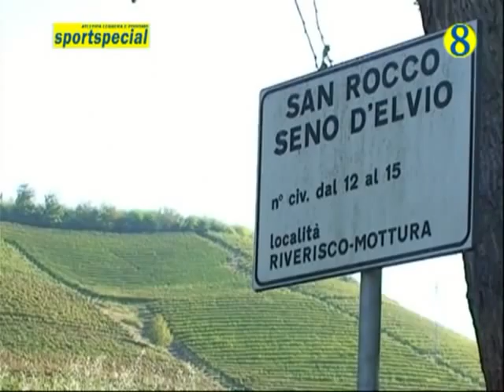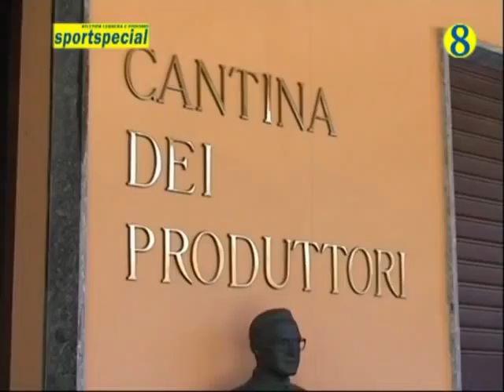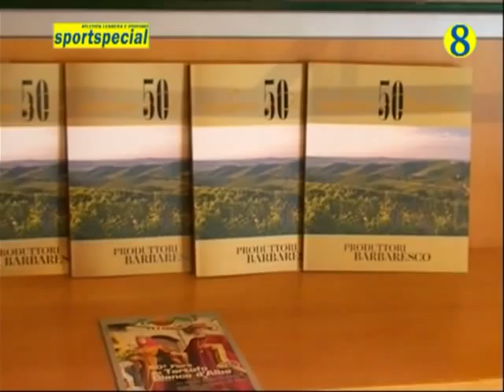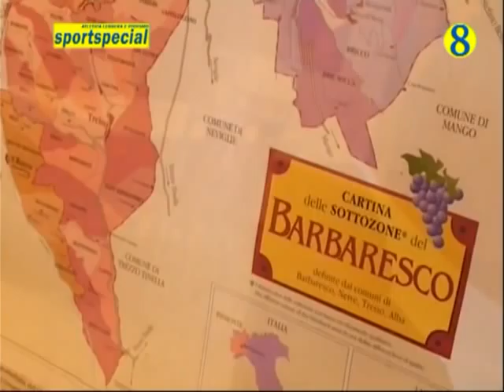Anteprima Ecomaratona del Barbaresco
Aspettando la seconda edizione dell' Ecomaratona del Barbaresco e del tartufo bianco d'Alba in programma Domenica 6 Novembre ad Alba (Cn). Conduce la trasmissione Fabrizio Gulmini, regia di Roberto Genovese.